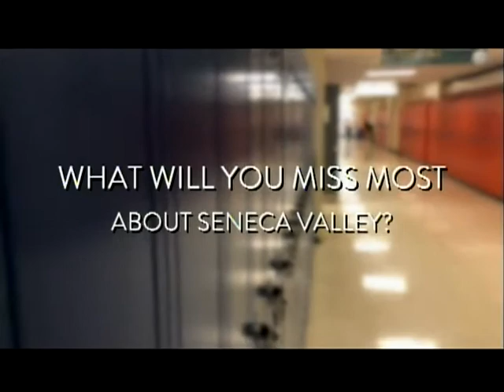2018 05 09